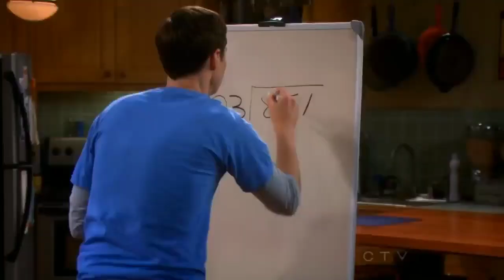When penny and amy kissing sheldon-Night Game[full_hd]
The Big Bang Theory is an American television sitcom created by Chuck Lorre and Bill Prady, both of whom served as executive producers on the series, along with Steven Molaro. All three also served as head writers. The show premiered on CBS on September 24, 2007 and concluded on May 16, 2019, having broadcast a total of 279 episodes over 12 seasons

» Starring: Johnny Galecki as
Leonard Hofstadter, Jim Parsons as
Sheldon Cooper, Kaley Cuoco as
Penny, Simon Helberg as
Howard Wolowitz, Kunal Nayyar as
Raj Koothrappali, Mayim Bialik as
Amy Farrah Fowler,Melissa Rauch as
Bernadette Rostenkowski-Wolowitz